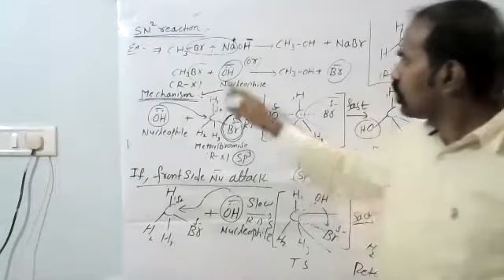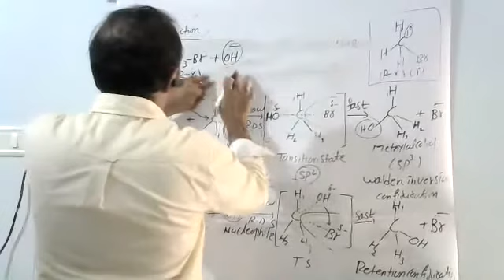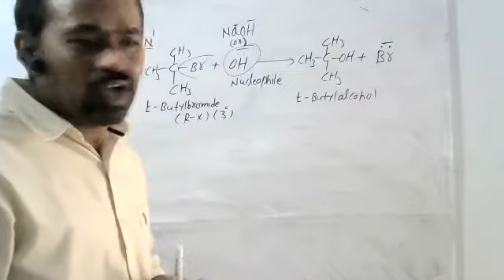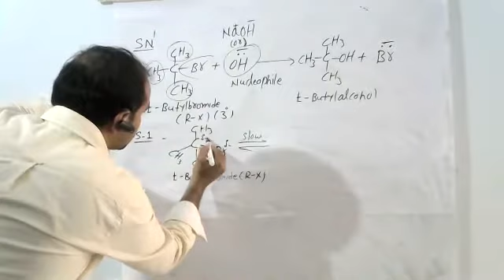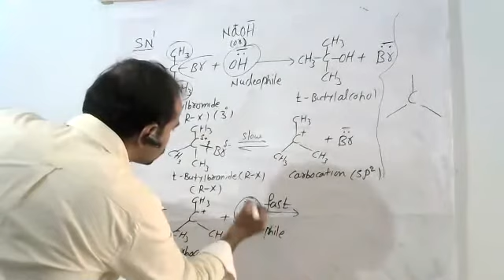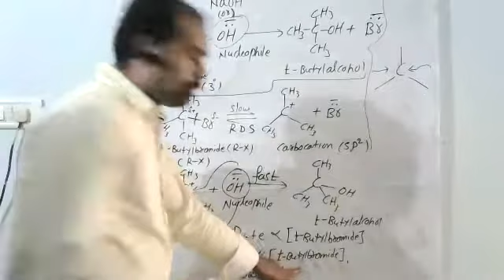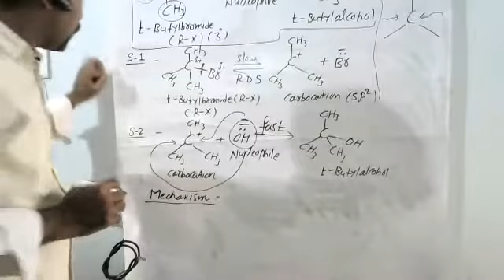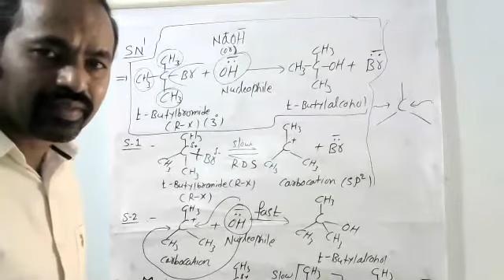SN1&SN2 REACTIONS zoom 0